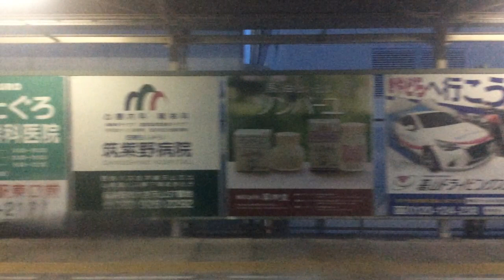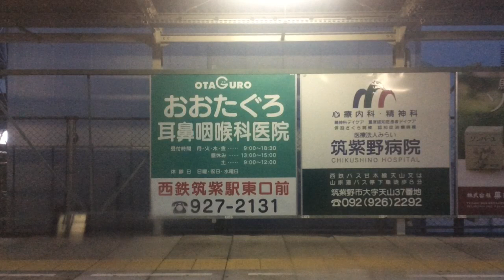【西日本鉄道 天神大牟田線】桜台→紫 2024.2.22